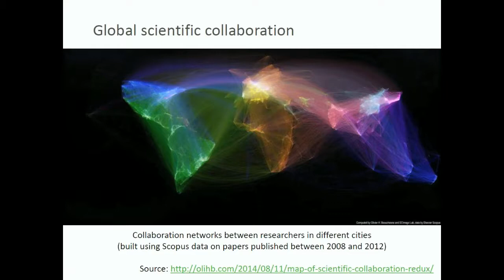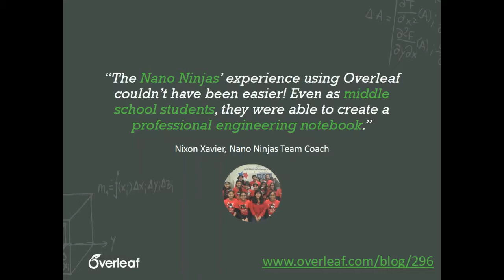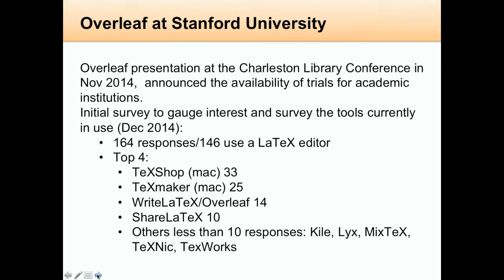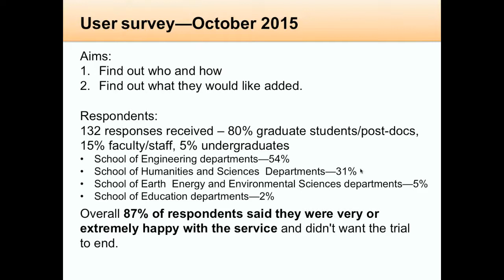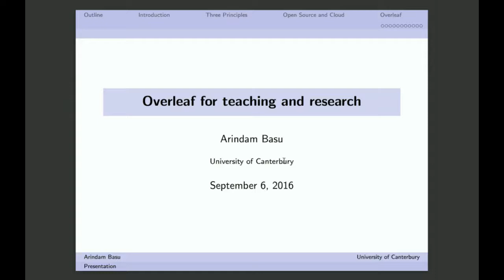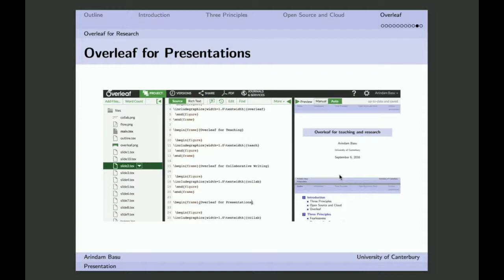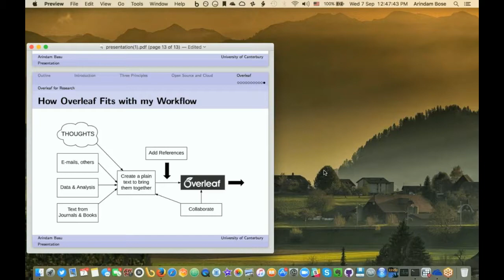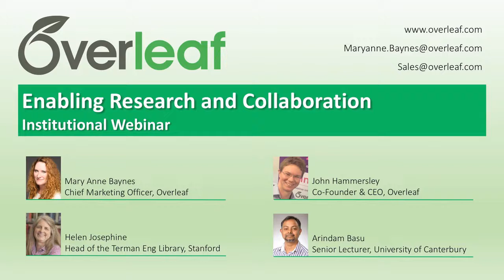Overleaf Webinar: Enabling Research & Collaboration at Institutions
Guest speakers from Stanford University and the University of Canterbury to discuss their experience and insight on 21st century authoring at their institutions. You will hear how Stanford University is facilitating collaboration with new tools and author services, such as Overleaf. You will also hear how faculty at the University of Canterbury are using tools, such as Overleaf, in their everyday research and teaching.

Overleaf is a free online collaborative writing tool that is being used by over 500,000 students and researchers in the preparation of their research papers, theses, dissertations, journal articles and more.

Video Timeline:

00:00 - 01:55
Introductions - Mary Anne Baynes, Overleaf CMO

01:55 - 13:00
Growth of Collaboration & Cloud-based Author Services - Intro to Overleaf - John Hammersley, Overleaf Co-Founder & CEO

13:00 - 31:47
Facilitating Collaboration at Stanford University - Helen Josephine, Head of the Terman Engineering Library - Stanford University

Helen Josephine will describe how Stanford is facilitating collaboration – discussing how new cloud-based platforms are creating new opportunities for libraries, departments and society publishers to more effectively support their researchers, students and authors.

31:47 - 45:15

Arindam (Arin) Basu will share the benefits he and his students experience using a cloud-based LaTeX authoring tool like Overleaf for teaching, grant writing with multiple collaborators, and thesis/dissertation supervision.

45:15 - 54:18
Q & A - Led by Mary Anne Baynes, Overleaf CMO